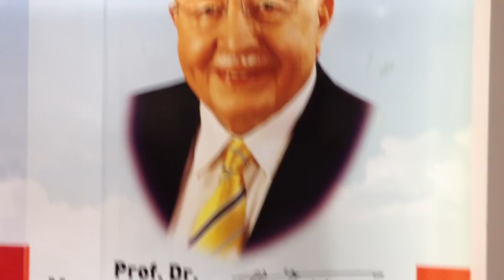Saadet Partisi İstanbul Gençlik Kolları , 'Görmeyen Ne Bilir Oy Bu Sevdayı'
Ammar Acarlıoğlu , Saadet Partisi İstanbul Gençlik Kolları divanında 'Görmeyen Ne Bilir Oy Bu Sevdayı' ezgisini seslendiriyor.
Söz : Abdurrahim KARAKOÇ